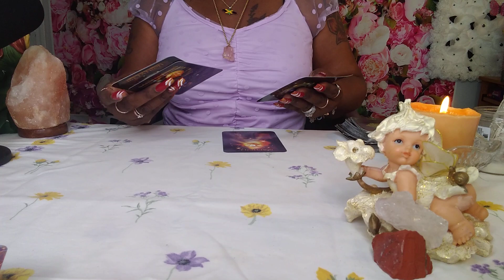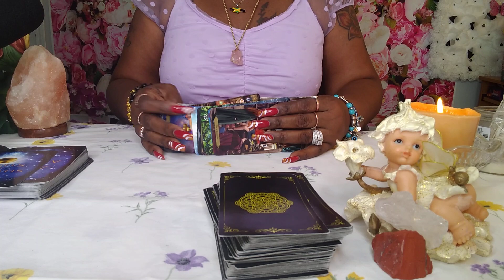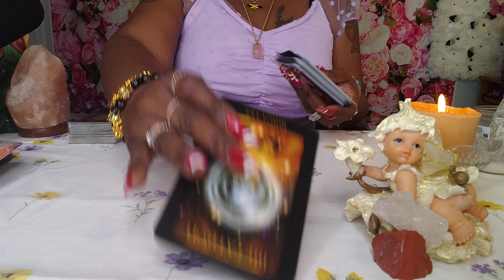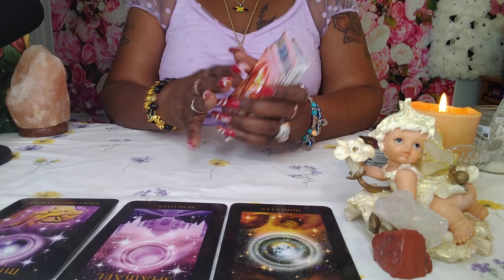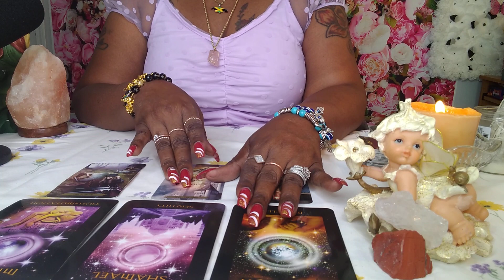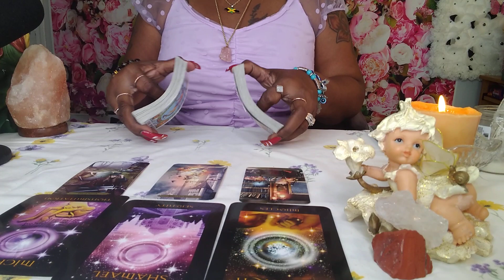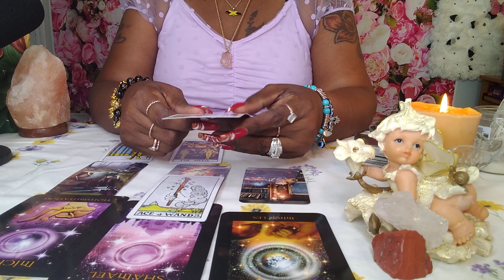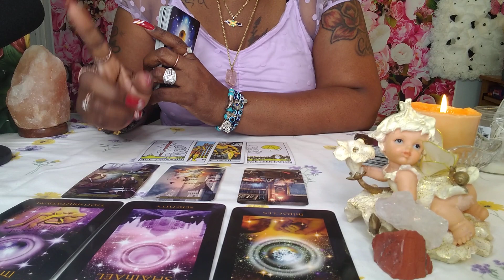ARIES♈WOOOOOW💫OMG 🤔BONUS READING👄